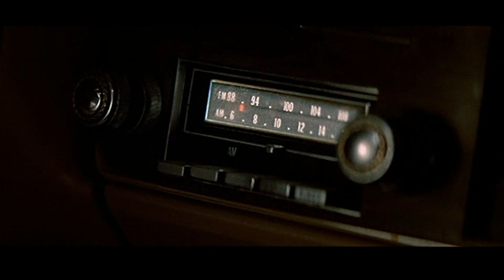The Hitcher movie review | 1986 | Rutger Hauer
On a stormy night, young Jim, who transports a luxury car from Chicago to California to deliver it to its owner, feeling tired and sleepy, picks up a mysterious hitchhiker, who has appeared out of nowhere, thinking that a good conversation will help him not to fall asleep. He will have enough time to deeply regret such a decision. The Hitcher was released in 1986, directed by Robert Harmon, and stars Rutger Hauer and C. Thomas Howell.

Listen to The X Files Revisited podcast on Spotify. IT'S FREE!!!

Bryan Lomax Movie Talk is home to film reviews, scene analysis, "explained" videos, movie essays, top 10 videos and lots of other kinds of film discussion.